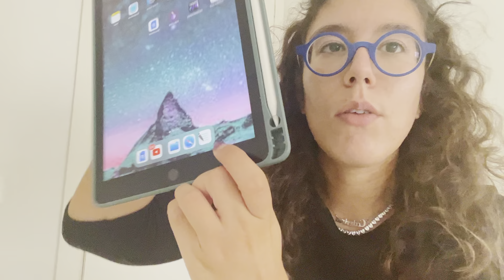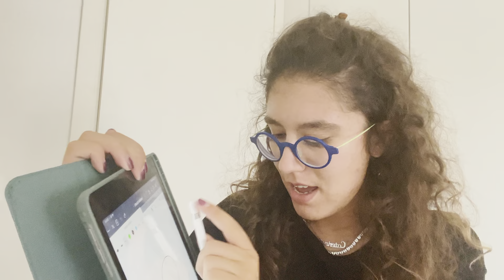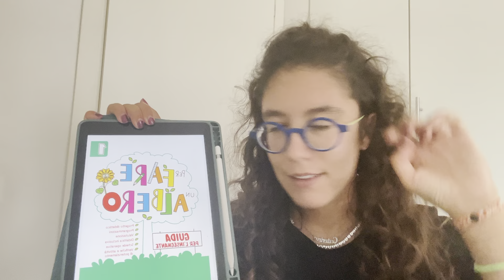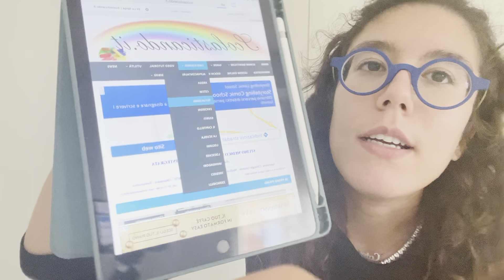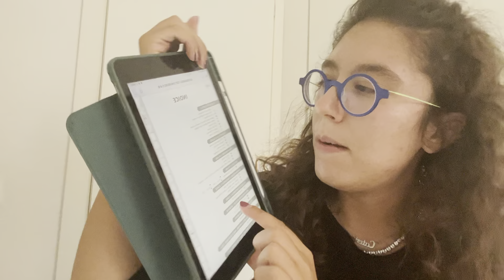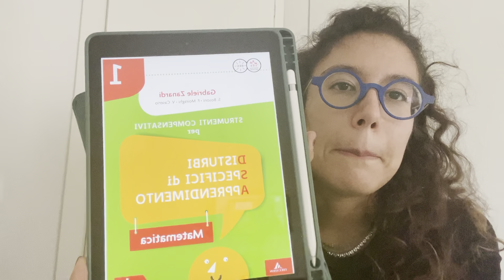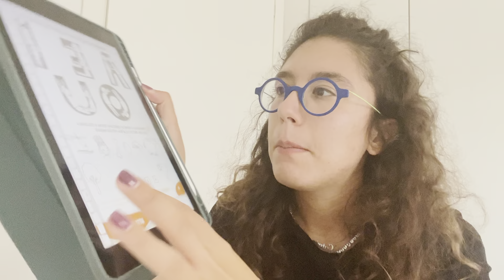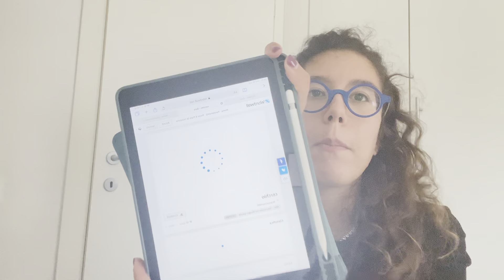GUIDE DIDATTICHE GRATUITE E STRUMENTI PER PROGRAMMARE!